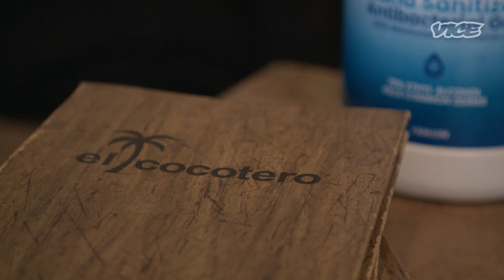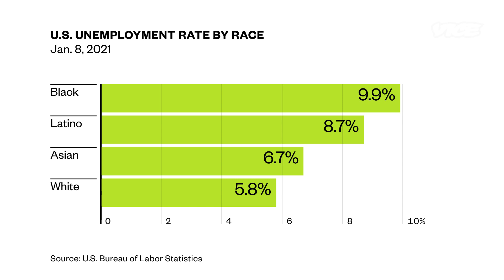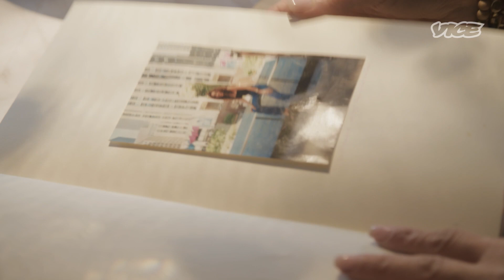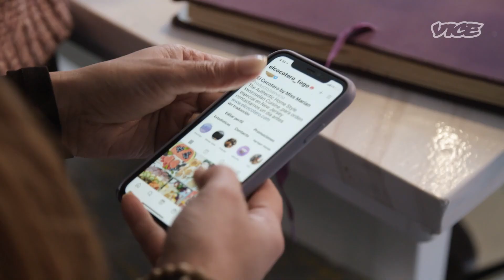Women-owned Shops Are Being Forced Out of Business During COVID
After immigrating to the US from Venezuela in the early 2000s, Marian Mavarez had achieved the American dream: she opened two successful restaurants, employed other immigrants, and supported herself, her mother and son while doing what she loved -- cooking. But COVID has decimated her businesses; she already had to close one of her restaurants last year. VICE News follows Mavarez on the last day as a business owner, as she is forced to close her remaining restaurant.